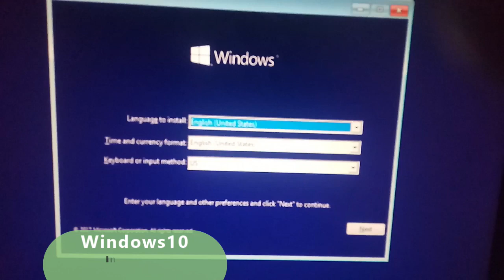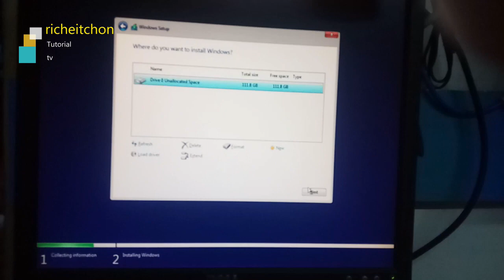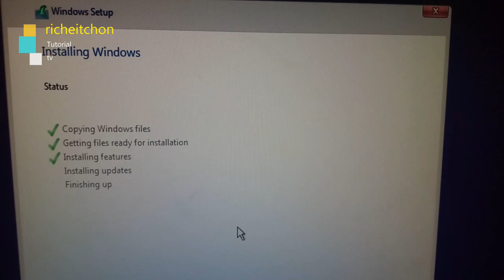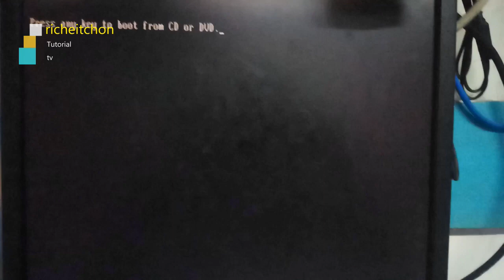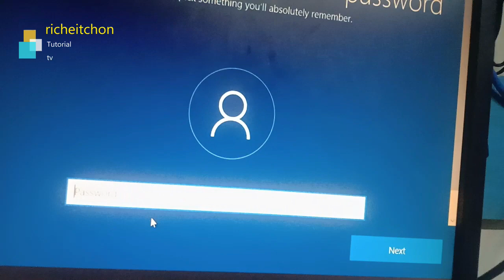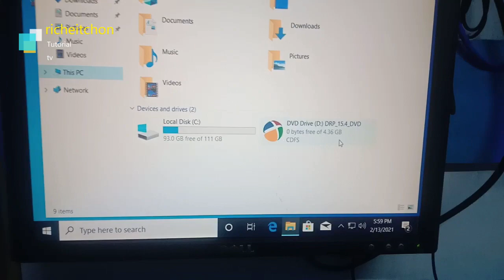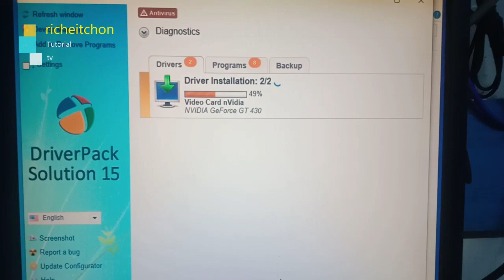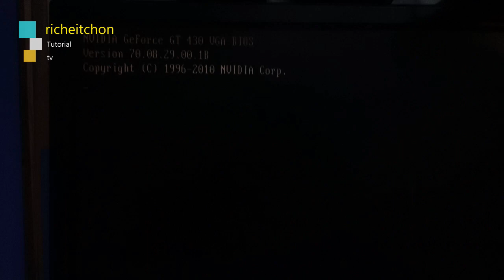How to install windows10 using CD-ROM